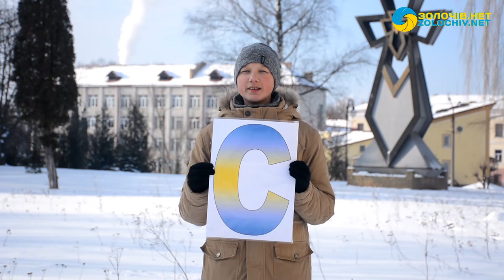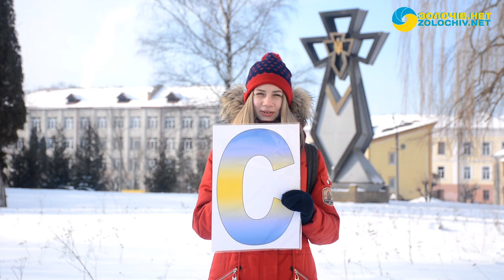Новини за тиждень | 22.01.2017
Сьогодні дивіться про таке:
- День соборності України;
- Смертельна ДТП на об'їзній дорозі Золочева;
- На Львівщині горіла церква;
- Відбулася мистецька програма «На Різдво колядують зорі»;
- Як у Золочеві на Водохреща купалися у крижаній воді;
- Вертеп та подарунки для особливих дітей у парафії Блаженного Миколая Чарнецького;
- Допоможіть врятувати Катрусю Бірулін.